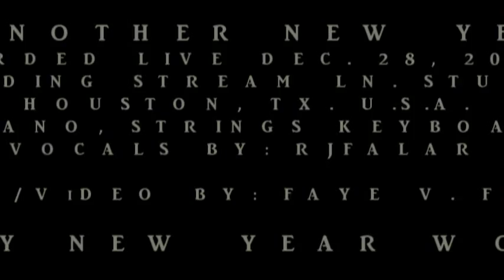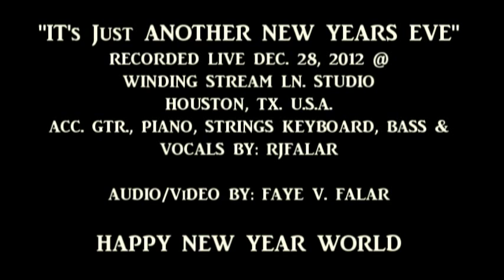IT's JUST ANOTHER NEW YEARS EVE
RECORDED LIVE DEC. 28, 2012 @
WINDING STREAM LN. STUDIO
HOUSTON. TX. U.S.A
ACC. GTR., PIANO, KEYBOARD STRINGS &
BASS BY: RJAFALAR

AUDIO/VIDEO BY: FAYE V. FALAR

HAPPY NEW YEAR WORLD